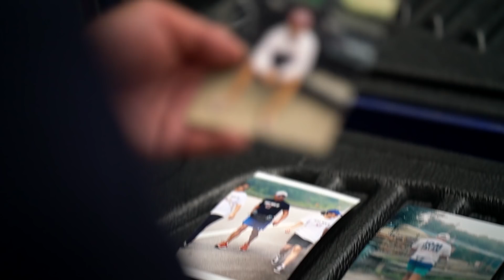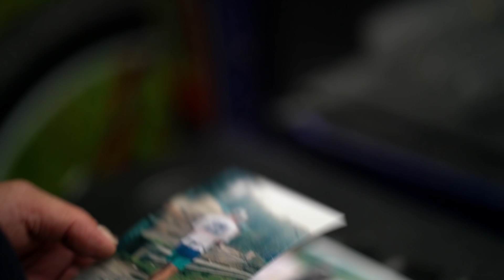webe community - Cycle to China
You don’t need to be a superhero to do good. David Wu will embark on an incredible journey to help rebuild homes. Together with his partner, Hayati Ismail, they’ll need your support to makeithappen.

Download the webe app and get all the latest happenings